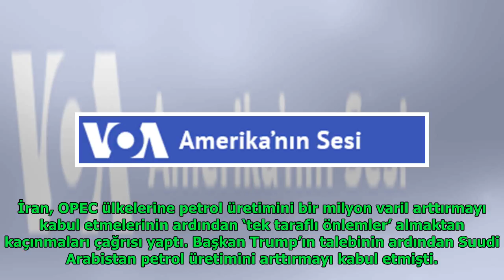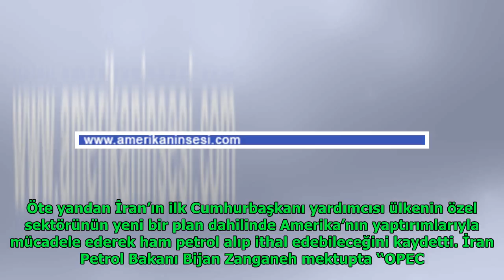İran'dan OPEC'e Uyarı